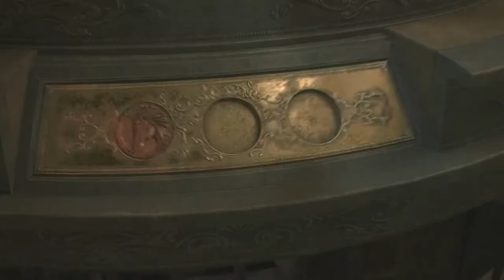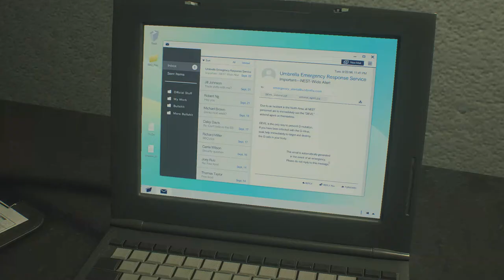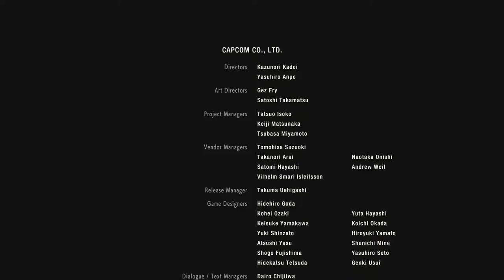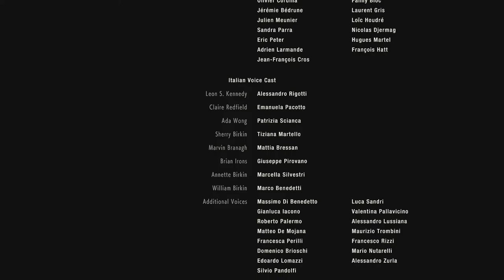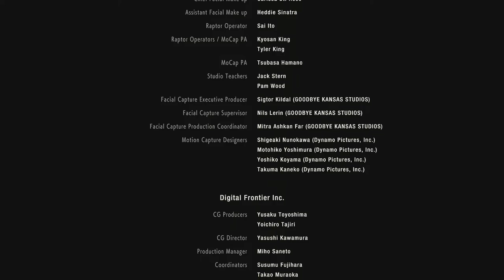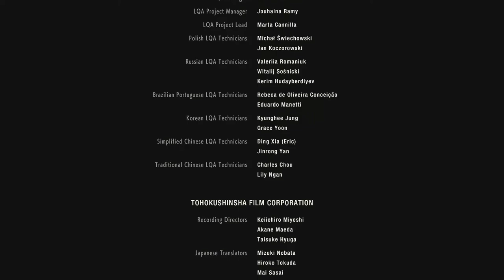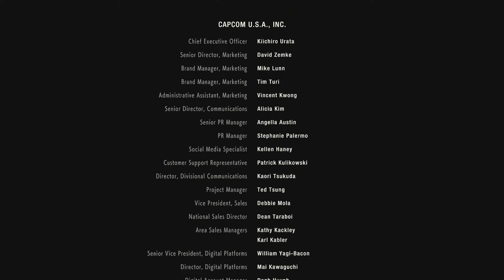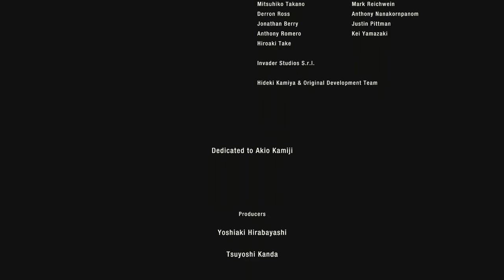Resident Evil 2 Remake - Claire B (Claire 2nd) Story Movies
Resident Evil 2 (2019) - Story Movies Claire B
You are watching Resident Evil 2 Remake Claire B (Claire 2nd) Scenario with Complete Story Movies Story. Hope you enjoy it!

Resident Evil 2 is a 2019 survival horror game developed and published by Capcom. A remake of the 1998 game of the same name, it was released for Microsoft Windows, PlayStation 4, and Xbox One on January 25, 2019. Players control rookie police officer Leon S. Kennedy and college student Claire Redfield as they attempt to escape Raccoon City during a viral outbreak, that transforms the citizens into zombies and other creatures.